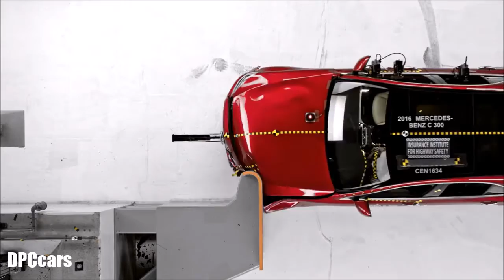2016 Mercedes C Class Crash Test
Structure
The driver space was maintained well, with maximum intrusion of the lower interior of 10 cm at the footrest. Upper interior intrusion measured 4 cm at the upper hinge pillar and instrument panel.

Injury measures
Measures taken from the dummy indicate a low risk of any significant injuries in a crash of this severity.

Restraints and dummy kinematics
The dummy’s head contacted the frontal airbag but rolled to the left because the seat belt allowed excessive forward excursion of the head and torso. The side curtain airbag deployed and has sufficient forward coverage to protect the head from contact with side structure and outside objects.